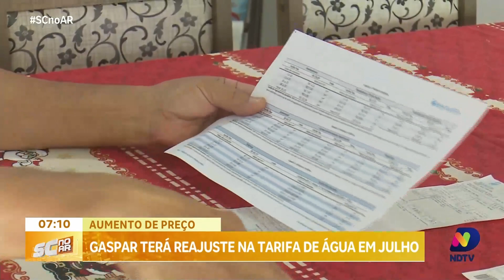Tarifa de água em Gaspar terá aumento a partir de Julho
A partir do próximo mês, os moradores de Gaspar terão que se preparar para um aumento na tarifa de água. A medida, que visa ajustar os custos operacionais e de manutenção, entrará em vigor em julho. O repórter Moisés Stuker traz as informações ao vivo, explicando os detalhes do reajuste, as porcentagens de aumento, e como isso impactará as contas de água na cidade. Acompanhe para entender melhor as mudanças e se planejar financeiramente para essa novidade.